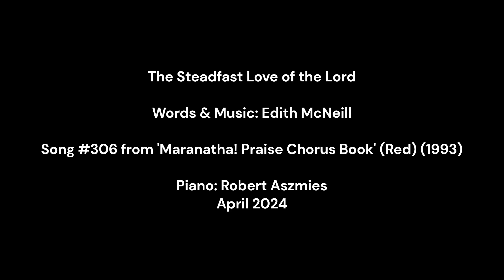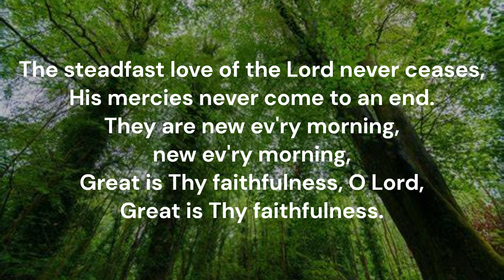The Steadfast Love of the Lord #306 Red Maranatha Praise Chorus Book 1993 Edith McNeill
Piano track for Song #306 'The Steadfast Love of the Lord' from the Red Maranatha! Praise Chorus Book (1993).  Words & Music: Edith McNeill  Key of F major  Recorded April 2024  Piano: Robert Aszmies